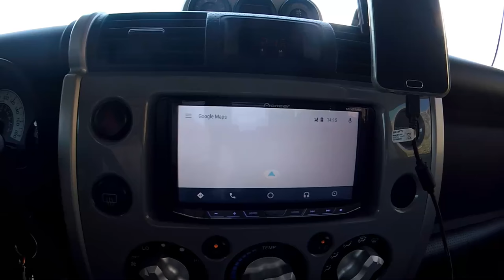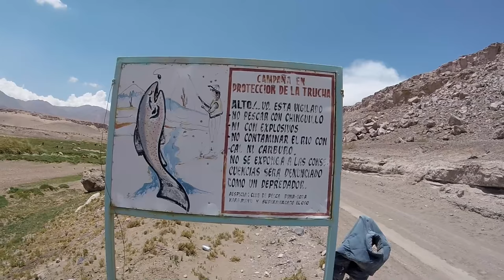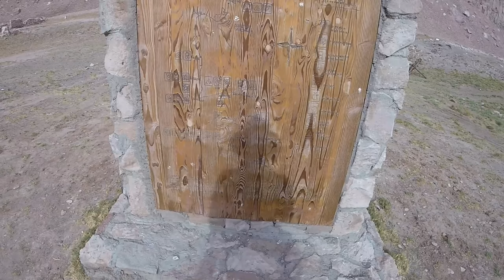Día de pesca en el río Loa: Vlog #9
Video log #9 de un día de pesca en el río Loa en la comunidad de Taira, en las cercanías de Calama. II Región de Antofagasta, Chile